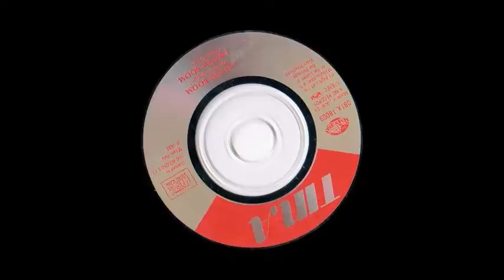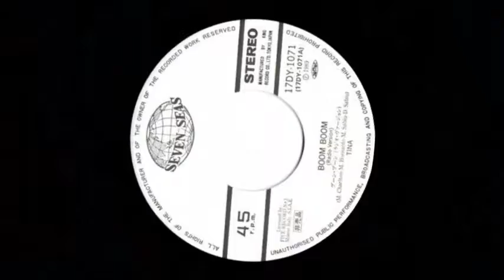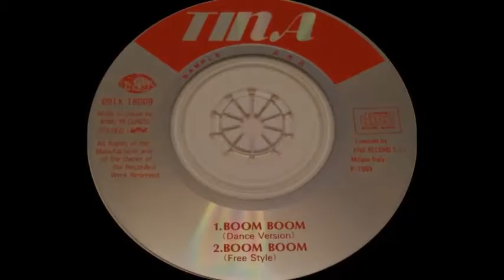Boom Boom - Tina (Intro en Español)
Boom Boom
Tina
Five Records
Italia 1989

Tratando de igualar el impactante éxito de su primer sencillo, catalogado como un verdadero hit internacional la cantante italiana Tina presenta en 1989 un tema que lamentablemente no alcanzaría dichos estándares si a comparaciones nos referimos, sobre todo por dos aspectos; el primero es que el mercado para ese año ya se encontraba repleto de señoritas que manejaban la misma imagen y el mismo concepto que ella por toda Europa y el segundo es la grabación, todo estaba igual que al inicio, sin embargo, algo faltaba algo y ese algo era la presencia de su mentor, el señor Claudio Ceccetto, aun así el sencillo que se titula Boom, Boom fue coronadamente aceptado y reflejo ganancias económicas y de dominio musical, lo que nos dice que a pesar de las circunstancias y los embates que se presentan, los italianos saben lo que hacen, la variación en esta obra es que ya se le fueron integradas voces femeninas lo que lo hacía sumamente común, las voces masculinas fueron reducidas al mínimo y las instrumentaciones y los arreglos fueron marcadamente indiferentes, en realidad no llevaba nada en lo absoluto relacionado con su éxito anterior, lo que nos dice claramente que la intensión era a primera vista atraer ganancias económicas a como diera lugar, para nosotros como fanáticos o conocedores podemos determinar que Boom, Boom es un tema sobrio, prudente de muchas técnicas y orientado a preservar un mercado que no podía darse el lujo de morir por errores como este antes de que acabase la década de los 80s. Sí; Boom, Boom vino a retacar un mercado de por si saturado y sin embargo, logró dar ese paso que muchos nunca alcanzaron a dar.